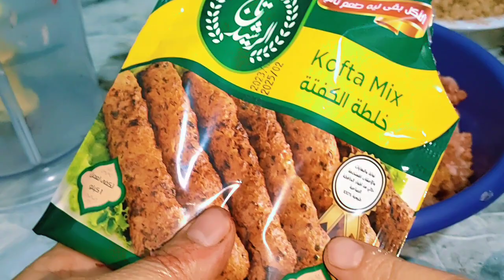ضيعتى نص عمرك وانتى بتشري السجق بأسعار خيالية ‼️ تعالى وبأقل التكاليف من غير هانك اعمليه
# طريقه _عمل_السحق
السجق البلدى, السجق, السجق الشرقى, السجق بيتعمل ازاي, السجق المدخن, السجق بالبطاطس, السجق الاسكندراني, السجق بدون هانك, السجق التركي